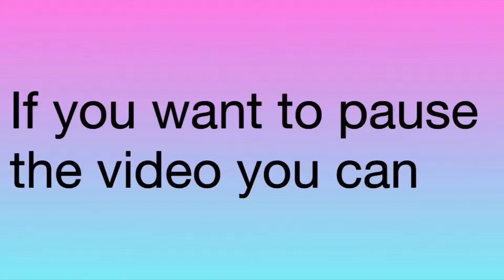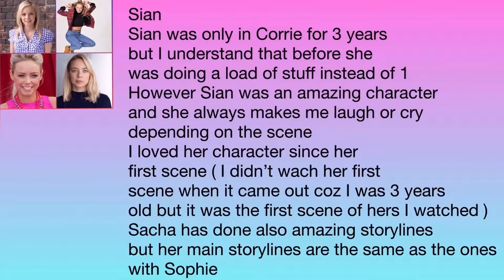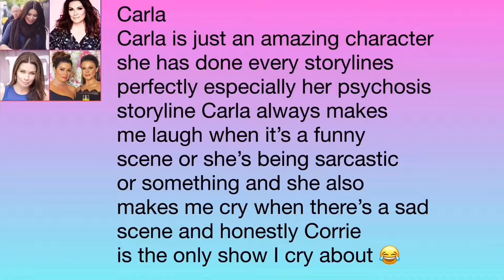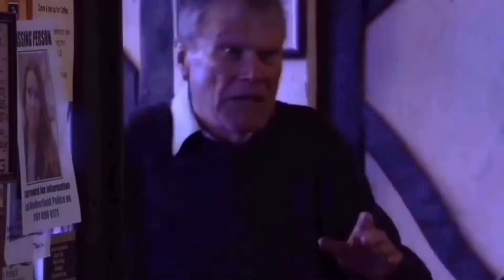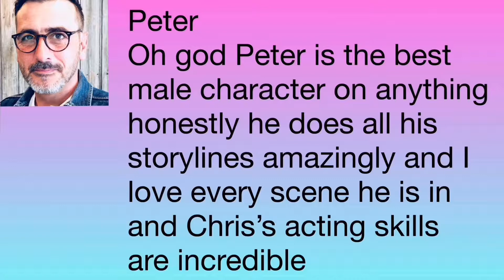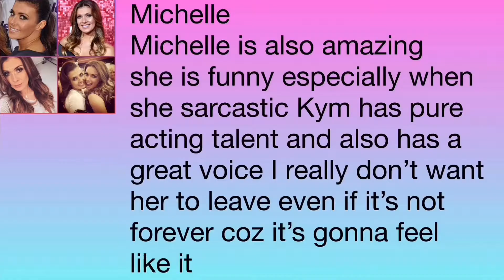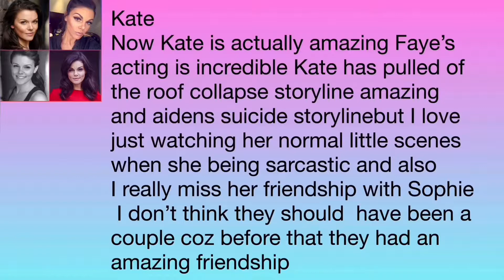My all time Corrie favs | read dsc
Honestly I could have made a list of 50 characters but these are my main favourite characters xx
If U want u can pause the video to read it